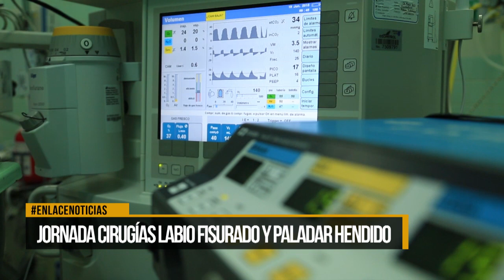Jornada cirugías labio fisurado y paladar hendido.